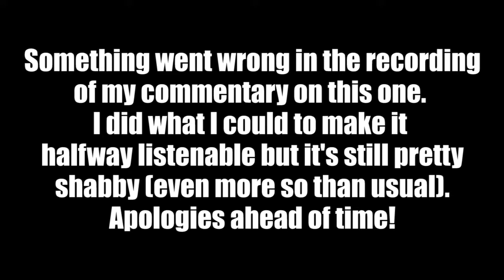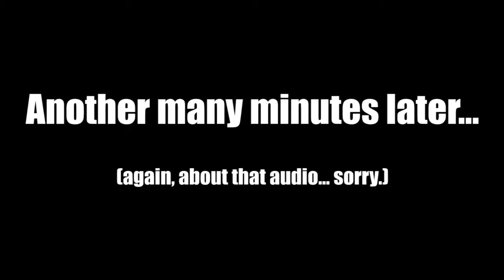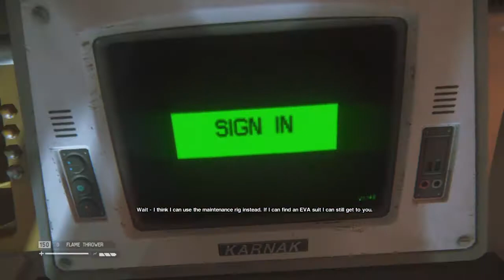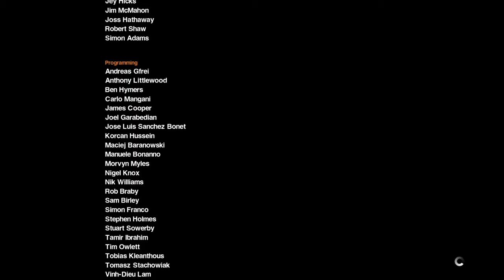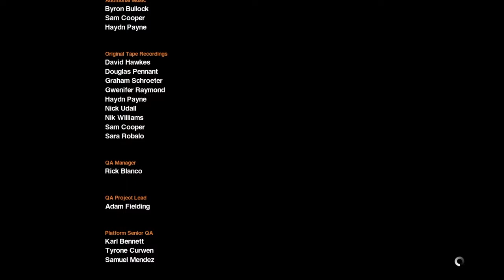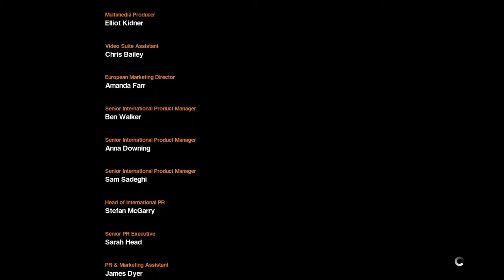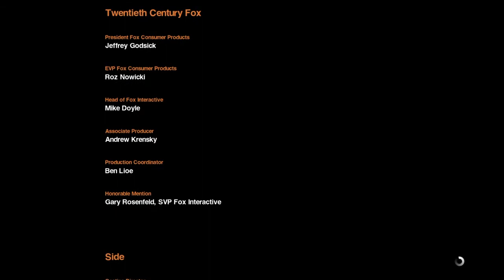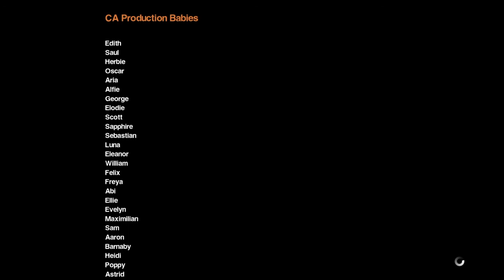Nevets Plays Alien: Isolation – Part 30 | END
Today on our final Let’s Play of Alien: Isolation, something horrible has occurred with my audio. Don’t ask me, I don’t understand it. But believe it or not, it’s actually better than it was before I fiddled with it. Hopefully, it’s not too unbearable. I don’t like it any more than you. But anywho! This crumby audio aside, I thoroughly enjoy my playthrough of this game and had a great time recording it, being scared stupid, and getting lost in the world and lore of Alien. If anyone watches, I hope you enjoy watching it as much as I did playing and recording it. And again, sorry about the audio here.

► Playstation 4 built-in recording software.

Gameplay Information
► Game title: Alien Isolation (2014)
► Difficulty: Hard
► Gaming System: Playstation 4
► Video Type: Full, unedited Let’s Play gameplay with commentary.
► Playthrough type: Blind Playthrough
► Player Species: Homo sapiens
► Player Subspecies: Gutter Monkey
► Player Name: Nevets
► Player REAL Name: It'll come to you.

Contact/follow/get to know me at these places